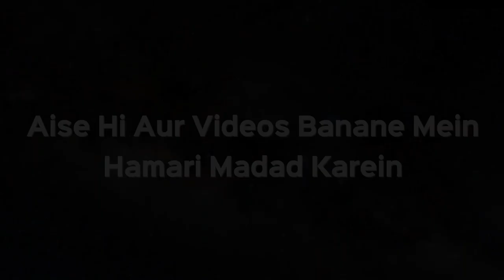Kya Kisi Ek Maslak Ko Maanna Ya Us Par Chalna Wajib Hai? | Shaikh Kifayatullah Sanabili | iPlus TV